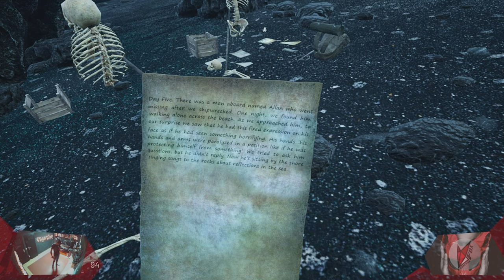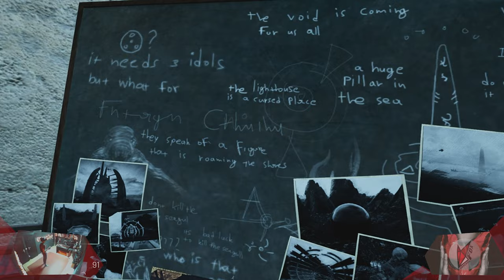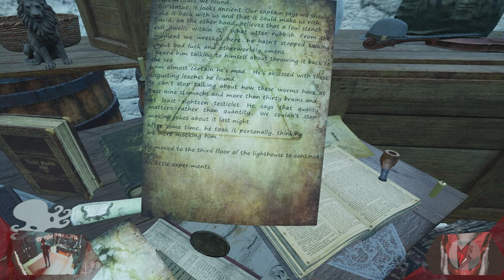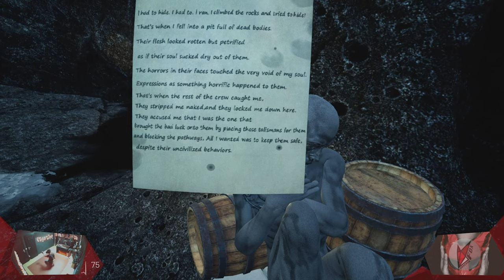VR.SPOTLIGHT 034 - Auf den Spuren CTHULHUS | The Shore VR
Lovecraft erzählt eine wundervolle aber auch gruselige Geschichte und bedient eine große Fangemeinschaft. Dies in VR erleben zu können ist ein Traum jedes VR-Enthusiasten der auf eine gute Story und etwas fabelhaften nicht verzichten möchte. Auch ich habe mich in diesem Bereich auf die Spur nach seinen Geheimnissen gemacht, um mir ein Eindruck zu verschaffen, was hinter der Gestalt Cthulhu steckt. Schaut selbst!

// Das Spiel
Titel: The Shore VR
Genre: Aktion, Abenteuer, Indie
Entwickler: Ares Dragonis
Publisher: Ares Dragonis
Veröffentlichung: Jan. 2022

// Specs
Intel i7-9900K

// Schedule
Jeden Montag, Mittwoch und Freitag:
➤Random Monday
➤Straight Wednesday
➤Fallout Friday
Die feste Reihe mit Fallout 4 VR - Deep durch das Ödland! (VR Only)

// Social-Network
Folgt anaerobFOX!